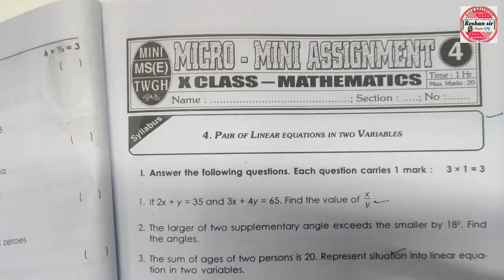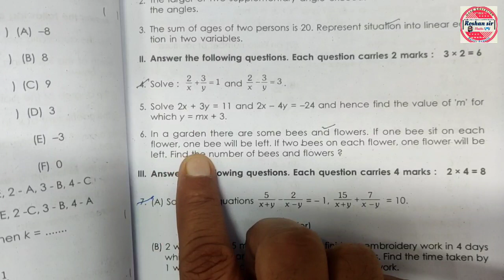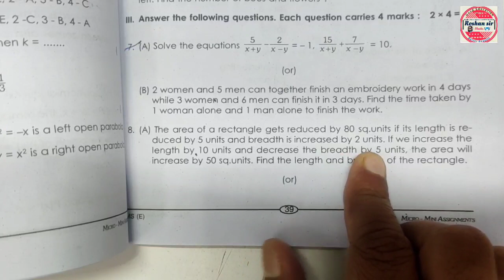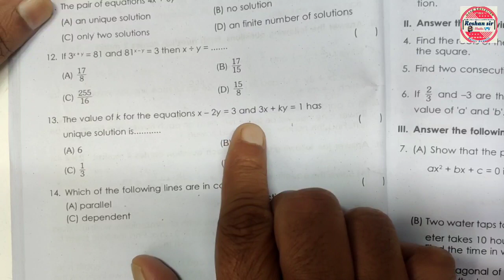10th Class Most IMPORTANT || Mini Assignment For Board Exam's -2024|| MATHEMATICS|| Lesson No.3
10th Class Most IMPORTANT || Mini Assignment For Board Exam's -2024|| MATHEMATICS|| Lesson No.3